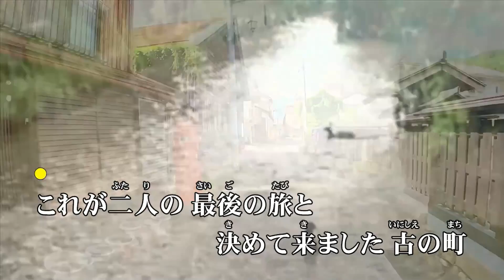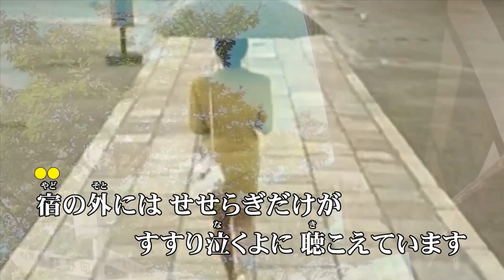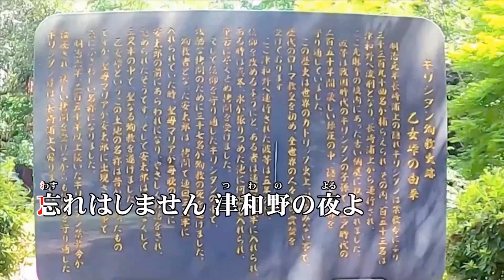津和野の夜 オリジナル演歌 唄:男宿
作詞：詩織   　　作曲：市川　龍之介

演歌倶楽部の新曲は、詩織さんと市川先生のオリジナルコラボ曲
作詞の詩織さんは、岡部美登里のペンネームで北島三郎さんにも「ふたつ星」「函館山哀歌」をご提供されてます。

愛し合っても添えない二人の最後の旅の夜は、古(いにしえ)の町、津和野の夜

　これが二人の　最後の旅と
　決めて来ました　古（いにしえ）の町
　夕陽哀しい　堀割り沿いを
　歩けば鯉さえ　寄り添いあって
　私を泣かせる　津和野の夜よ

動画は市川先生からお借りしています。有難うございました。感謝です。

演歌倶楽部のチャンネル